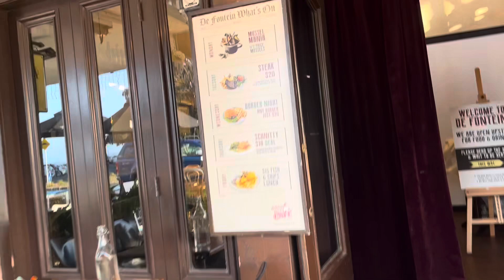뉴질랜드 미션베이 스테이크 스페셜